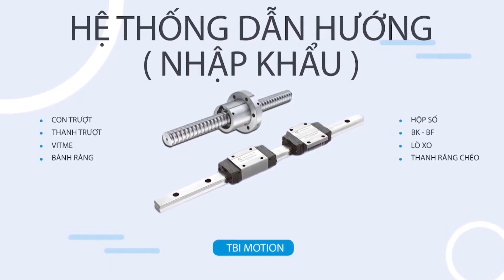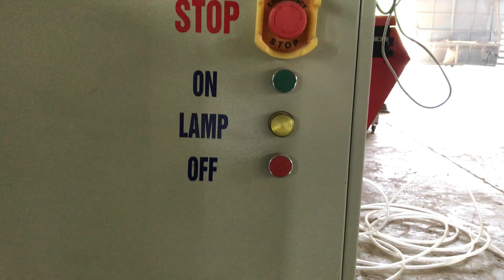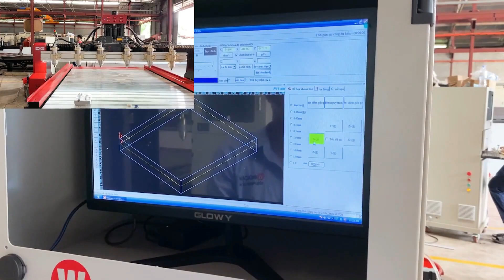BÁO GIÁ TRỌN GÓI MÁY CNC ĐỤC GỖ 2225-6 VỀ NAM ĐỊNH | CNC ĐÔNG PHƯƠNG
Công ty TNHH Tự Động Hóa Đông Phương Hà Nội xin được gửi đến Quý Khách Hàng Báo Giá Trọn Gói Máy CNC Đục Gỗ 2225-6 Về Nam Định.
Đây là dòng máy bán chạy nhất trong năm 2021.
Giá trọn gói: 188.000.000 đồng
Chuyên sản xuất và phân phối các dòng máy cnc hiện đại:
🕋 𝐓𝐫𝐮̣ 𝐬𝐨̛̉ 𝐜𝐡𝐢́𝐧𝐡: KCN Phố Nối A, Giai Phạm, Yên Mỹ, Hưng Yên.
🕋 𝐂𝐍 Đ𝐨̂̀𝐧𝐠 𝐍𝐚𝐢: Số 154/55, KP12, Phường Hố Nai, Tp Biên Hòa, Đồng Nai.